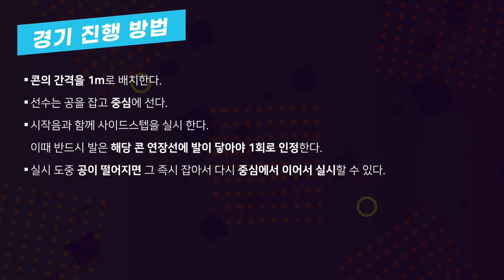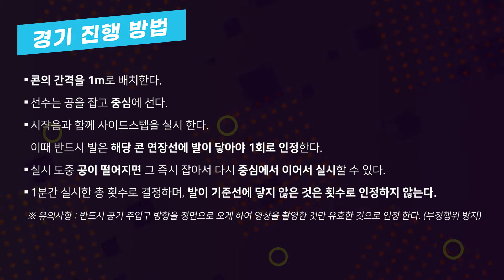2021 비대면 학교스포츠클럽 종목 시범 영상 _ 10 킨볼 사이드스텝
□ 제주특별자치도교육청(교육감 이석문)은 코로나19 확산세가 꾸준히 이어지는 가운데 도내 모든 학교 학생들의 기초 체력 증진과 감염병 예방을 위해 비대면 학교스포츠클럽 종목별 시범 경기 영상 20종을 안내하였다.
□ 안내에 앞서 지난 4월 비대면 학교스포츠클럽 종목 구성에 대한 공모전을 실시하였으며, 6월에는 일선 학교 체육 (전담)교사로 이루어진 비대면 학교스포츠클럽 활성화 지원단을 구성하여 관련 활동이 가능한 경기 규정(15종목 33개 경기 규정)을 마련하였다. 여름 방학을 앞둔 7월에는 비대면 학교스포츠클럽 활동시 필요한 온라인 플랫폼(앱)을 학교로 안내하여 학생들이 가정에서도 스포츠클럽 활동을 지속적으로 참여할 수 있도록 지원하였다.
□ 이번에 제작된 시범 영상은 학교로 안내된 경기 규정 중 학생이 집이나 놀이터, 학교 등에서 혼자 수행할 수 있는 개인 종목 20종목에 대한 수행 방법과 활동팁, 실제 경기 영상 등으로 구성되어 있으며, 학생들이 알기 쉽게 자막과 나레이션을 통해 제공된다.
□ 시범 영상 촬영에는 해당 종목 선수 출신 또는 경기 지도 경력이 있는 비대면 학교스포츠클럽 활성화 지원단 교사들이 직접 참여하였으며, 본 영상은 비대면 학교스포츠클럽 활동과 교내 리그, 교육장배, 교육감배 축전에도 활용될 예정이다.
□ 관련 영상은 8월 24일(화)부터 제주특별자치도교육청 유튜브 채널을 통해 시청이 가능하며 비대면 학교스포츠클럽 축전 온라인 플랫폼(앱)에도 탑재될 예정이다.
□ 도교육청은 비대면 학교스포츠클럽 종목 시범 영상 안내를 통해 감염병을 예방하고 학생들의 학교스포츠클럽 활동률을 제고하여, 내실 있는 학교스포츠클럽 활동이 운영될 수 있도록 만전을 기하기로 하였다.